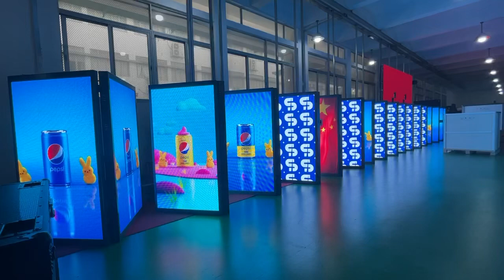NSE Double-sided P3 Outdoor LED Billboard/Customized LED Screen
NSE Double-sided P3 Outdoor LED Billboard
High brightness, reach to 6000nits
Easy to install and maintain
Customized LED Screen